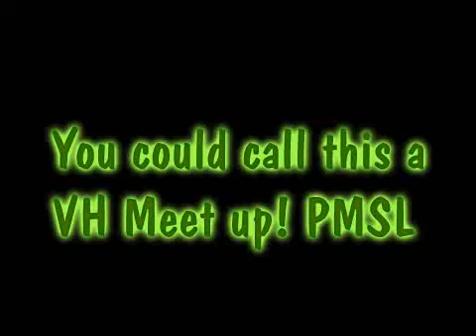VH meet up